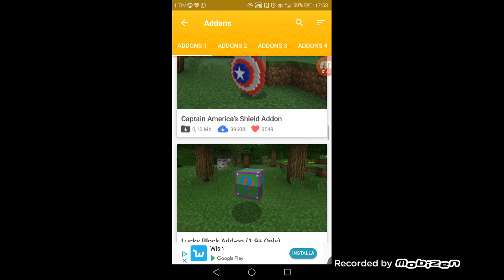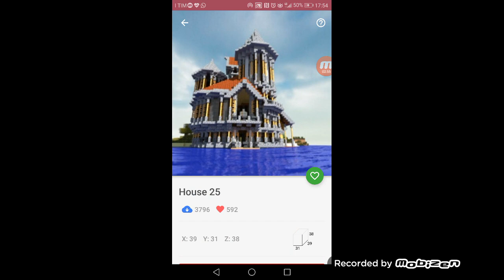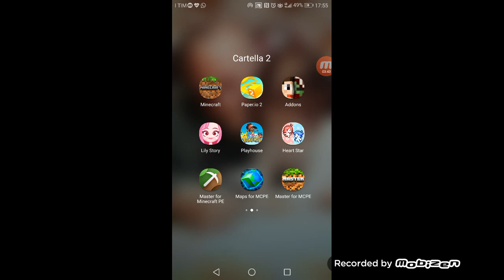Gravel and michela Bella❤😜